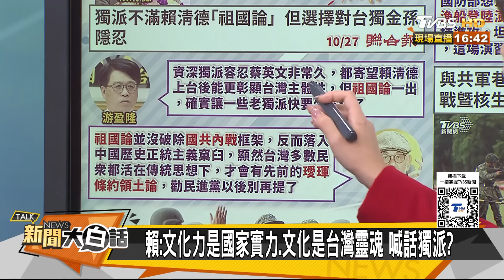台灣準備預演巷戰解放軍了 賴清德怕兩岸和平選不上了？【新聞大白話】20241027-9｜謝寒冰 李明賢 施正鋒